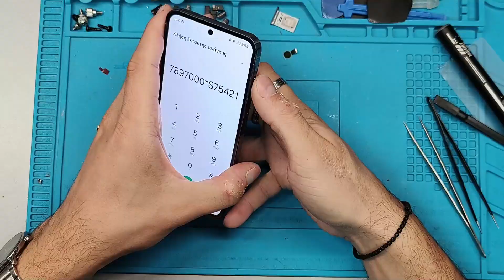Samsung Galaxy A55 Dissasembly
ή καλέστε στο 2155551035